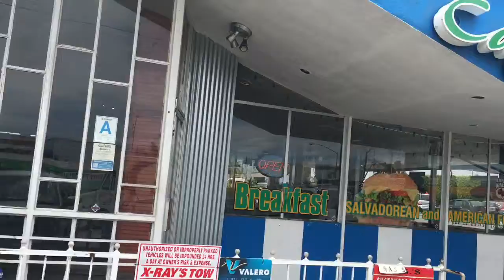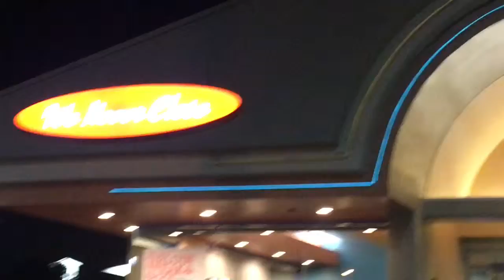Hoeger Googie Project